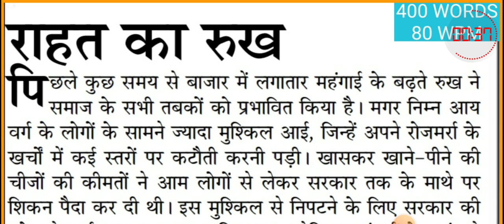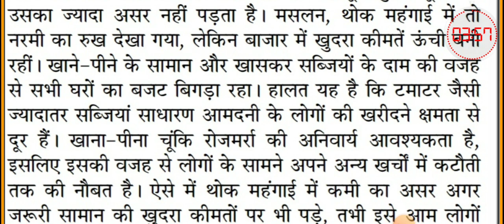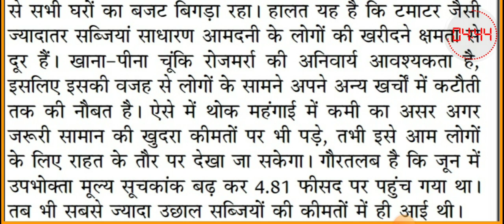80wpm hindi dictation | हिन्दी आशुलिपि | जनसत्ता संपादकीय